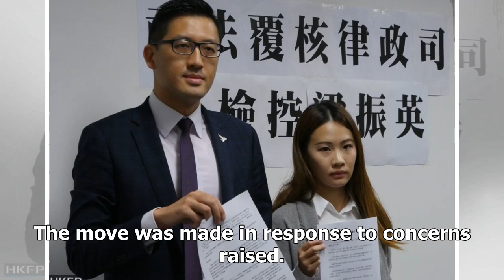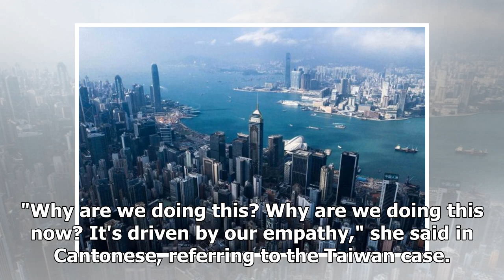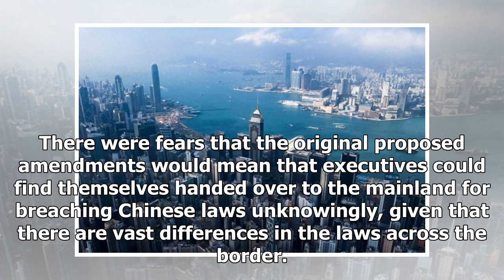Hong Kong drops some white-collar crimes from proposed amendments to extradition law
HONG KONG - The Hong Kong government has pulled back on proposed amendments to the city's extradition law by dropping a number of white-collar offences after the business community lobbied against their inclusion. Nine offences, mostly economic crimes such as those related to stock trading, intellec...